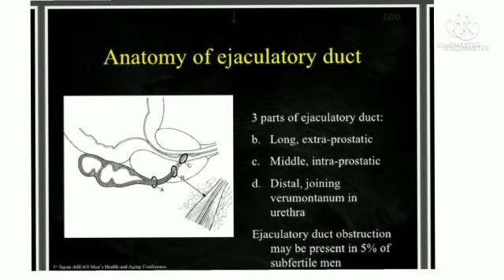PROSTATE GLAND& MALE INFERTILITY, PART 15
Video from karthikbiju sangeetha